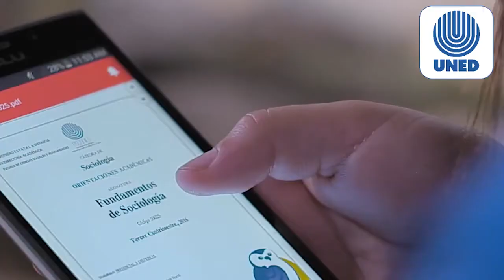Graduacion hoy terminada